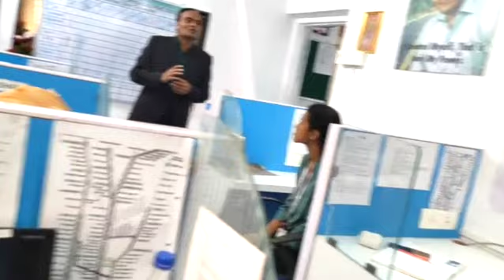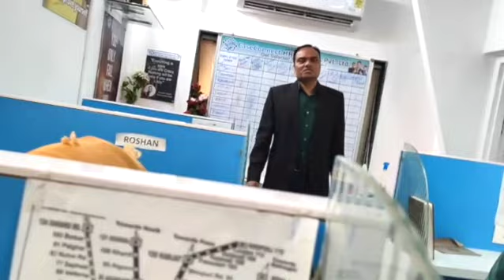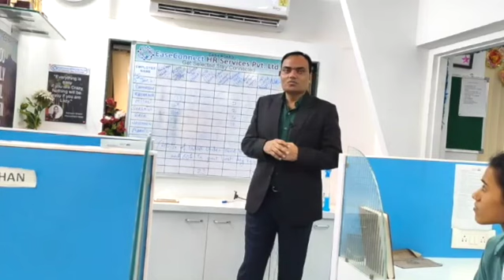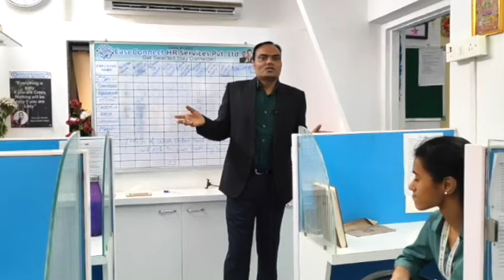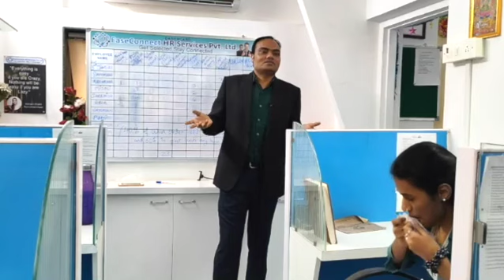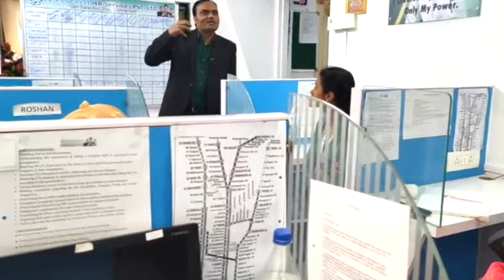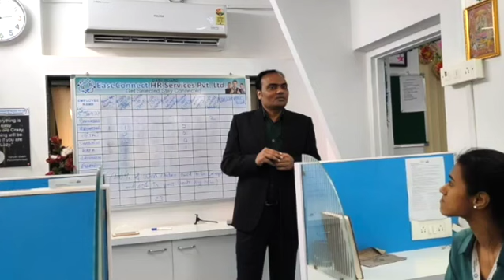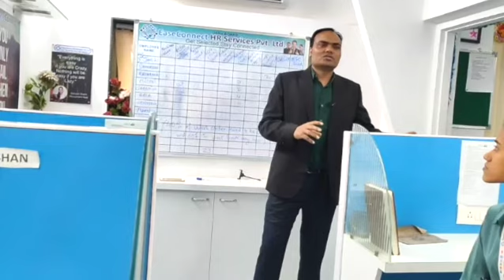How to Make Your New Year Resolution | How to Achieve Your Most Ambitious Goals in 2022 | Part- 2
As the new year is starting, this is the best time to make a new start with proper goals and action plans. This practical training video on goal setting will give you a complete road map on how to set and achieve your goals in 2022. This powerful life changing video will help you to make a success blueprint for yourself on how to set goals and achieve your goals.

This video talks about your last year review, wishes for this year, rough goals, blueprint for 2022 and daily habits.

I hope this year brings not just motivation, but lot of actions, results, success and happiness to you.